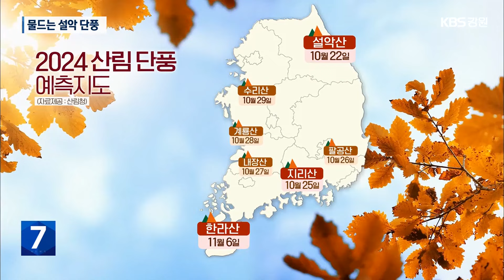물드는 설악 단풍…이번 주말 절정 맞을 듯 / KBS 2024.10.15.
[앵커]

 본격적인 가을로 접어들면서 가을 산에 단풍이 짙어지고 있습니다.

 우리나라에서 가장 먼저 단풍이 시작한 설악산은  벌써 중턱까지 붉게 물들었는데요.

 이번 주말쯤 절정을 맞을 것으로 보입니다.

 정상빈 기자가 현장을 다녀왔습니다.

 [리포트]

 푸르렀던 산등성이를 따라  울긋불긋, 단풍이 내려앉았습니다.

 산을 휘감은 붉고 노란 기운이  그림 같은 풍경을 연출합니다.

 이달 초 정상에서 시작된 형형색색 단풍은 어느새 산 중턱까지 내려왔습니다.

 깎아지른 기암괴석과 어우러져  가을 정취를 뽐냅니다.

 해발 약 500미터까지 물들어  탐방객들의 발길을 붙잡습니다.

 [이연수·김경숙/인천광역시 서구 : "예쁘네요. 단풍 시작 드는 것은 처음 봤어요. 좋은 사람과 같이 오니까 더 좋습니다."]

 올해 설악산 단풍은 지난해보다 나흘, 평년보다 엿새 늦게 시작됐습니다.

단풍은 최저기온이 5도 이하로 떨어지고, 일교차가 있을 때 생깁니다.

 올해는  가을까지 이어지는 폭염 등  기후 변화 탓에 산 풍경에도 영향을 미쳤습니다.

 설악산 전체의 80%가  붉게 물드는 '단풍 절정'은 이번 주 일요일부터 시작될 것으로 예상됩니다.

 단풍 절정 시기는 단풍나무류를 기준으로 설악산은 오는 22일, 지리산 25일 한라산은 다음 달 6일로 예상됩니다.

 지난해보다는 삼일 정도 늦을 것으로 전망됩니다.

 [조두행/설악산국립공원사무소 탐방시설과장 : "올해는 작년에 비해 첫 단풍은 늦게 시작했지만, 예년 수준만큼 아름다울 것으로 예상됩니다."]

 국립공원공단은  등산 사고 예방을 위해  체력에 맞는 탐방로를 정하고, 등산 장비를 착용하는 등 안전에 주의할 것을 당부했습니다.